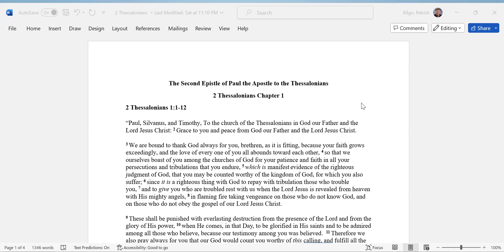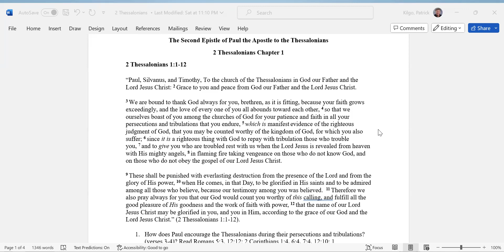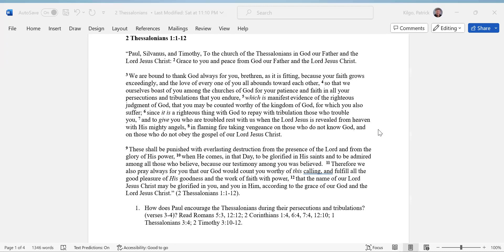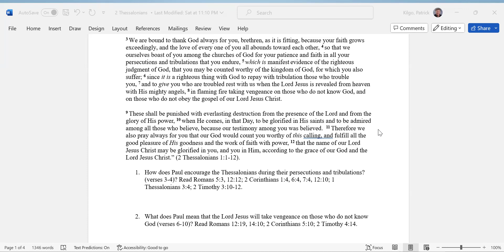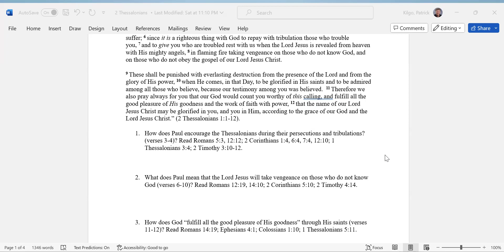1. 2 Thessalonians Chapter 1